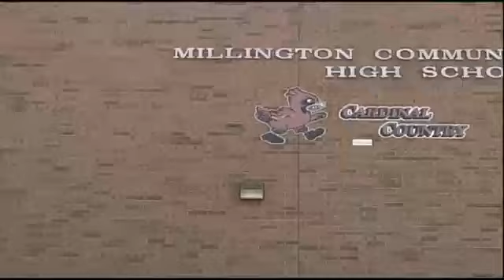School closed as district mourns teen killed in crash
TUSCOLA COUNTY, MI (WNEM) -
Millington Junior/Senior High School is closed Monday as students and teachers say farewell to a fellow student killed in a car crash Thursday night.

Deputies were called to the scene of the single-car crash around 8:20 p.m. Thursday on Bray Road near Swaffer Road in Arbela Township.

Tuscola County sheriff's deputies told TV5 17-year-old Laura Massey, who was alone in the vehicle, was killed in the crash. Massey was a senior at Millington High School.

Deputies found that a vehicle had been Southbound on Bray Road and for an unknown reason, left the roadway and struck a mailbox and then trees.

The sheriff's department said there were no witness's to the crash and that a passerby came upon the accident and called 911.

Anyone with knowledge of the crash is urged to contact Tuscola County Sheriff Sgt.

Friday afternoon, Superintendent John Males announced that the Millington Junior Senior High School would not be in session on Monday, Oct. 21, so that students and faculty can attend funeral services for Massey.

"Staff and students have been impacted by this tragic event," said Males in a statement. "This is a great loss to the community and school environment as Laura was a caring and academically talented student. She was an excellent member of the Class of 2014 and per positive impact on her fellow students and those who came in contact with her will be greatly missed."